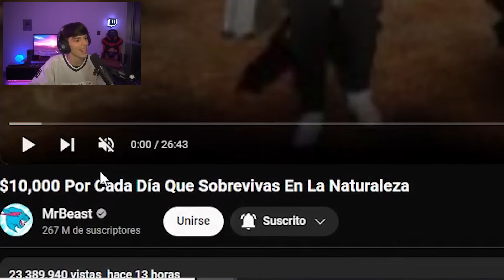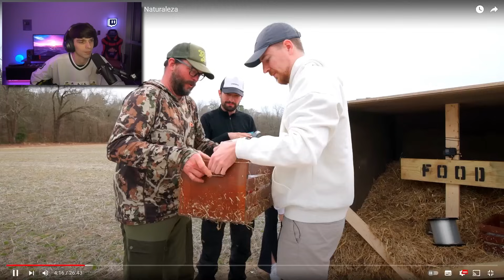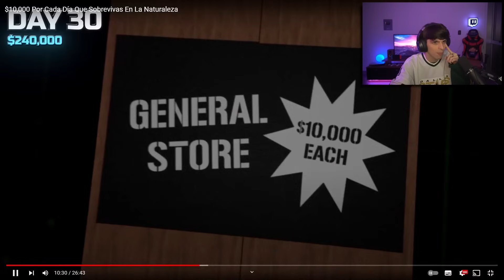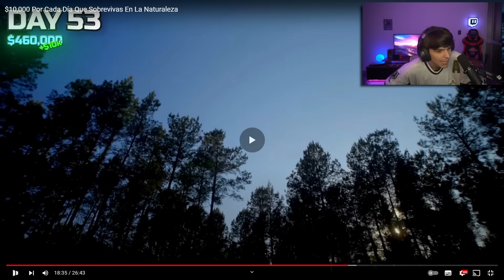MrBeast $10,000 Por Cada Día Que Sobrevivas En La Naturaleza REACCIÓN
Vayan a ver y darle like al video original. Gracias a ellos salen estos videos ❤